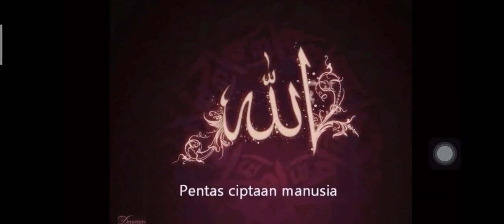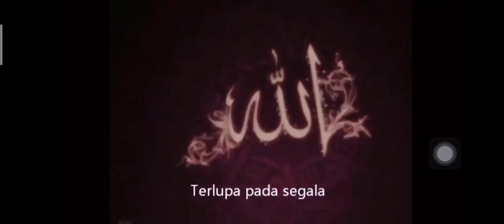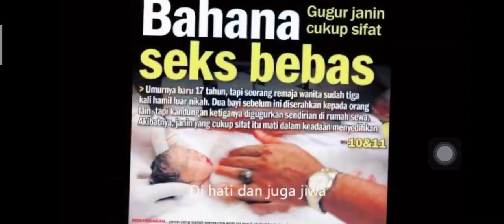USOP payung lagu nasyid🤍❤️🌹 terbaik💯